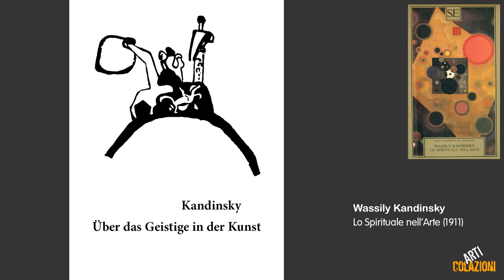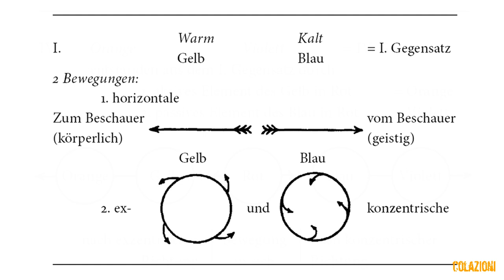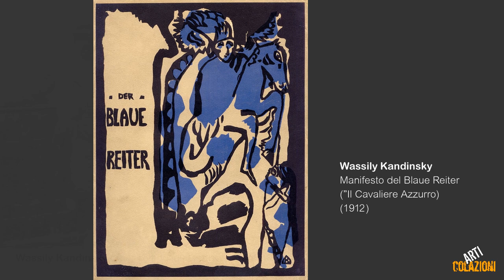11.2 - Kandinsky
SESSIONE 11.2
Oggi ci immergeremo nel vibrante e affascinante universo dell'arte astratta attraverso gli occhi di uno dei suoi pionieri, Wassily Kandinsky. Esploreremo la vita, le influenze e le opere iconiche, scoprendo come abbia trasformato la pittura in un linguaggio emozionale e spirituale. Dall'astrattismo geometrico alle sinfonie cromatiche, seguiremo il percorso di questo artista visionario.